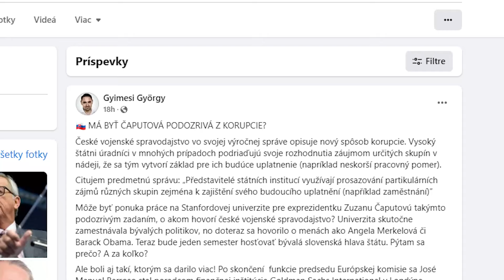GYIMESI: MÁ BYŤ ČAPUTOVÁ PODOZRIVÁ Z KORUPCIE?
György Gyimesi vo svojom najnovšom príspevku otvára otázku potenciálnej korupcie v súvislosti s budúcim pôsobením exprezidentky Čaputovej a dáva ju do súvislosti s informáciami z výročnej správy českej informačnej služby.